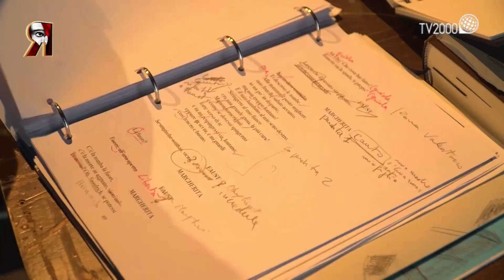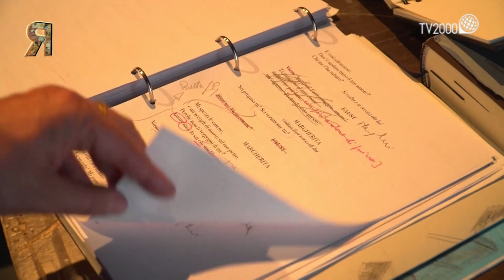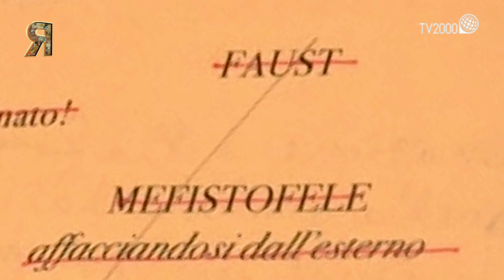Moni Ovadia, Mario Incudine e Federico Tiezzi a Retroscena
Moni Ovadia, Mario Incudine e Federico Tiezzi sono i protagonisti della dodicesima puntata di Retroscena – I segreti del teatro, il programma di Michele Sciancalepore.
Nella prima parte di Retroscena Moni Ovadia e Mario Incudine sono il regista e l’interprete di Barbablù, intenso monologo recitato e cantato che racconta la storia del cattivo per eccellenza, ispirato al noto personaggio creato nel XVII secolo da Charles Perrault che porta con sé l’impronta di una figura realmente esistita. Un palcoscenico essenziale e un accompagnamento musicale continuo (di cui è autore lo stesso Incudine) fanno da sfondo alle confessioni di un uomo potente e sicuro di sé, dotato di una barba blu ma soprattutto di un’efferatezza che lo porta a eliminare senza alcun cenno di umanità sei mogli, una dopo l’altra. Il testo, scritto da Costanza Di Quattro, fornisce una chiave di lettura contemporanea di Barbablù che diventa simbolo di un cinico e mai sconfitto maschilismo, un femminicida la cui ombra potrebbe albergare in ognuno di noi. Una potenzialità che si può evitare secondo Moni Ovadia, qui in veste di regista, attraverso il perseguimento dell’etica della fragilità: “Quando prenderemo coscienza dei nostri handicap e delle nostre debolezze, allora scopriremo la vera forza e Barbablù sarà davvero sconfitto” confessa a Retroscena.

Nella seconda parte del programma, ancora un personaggio mito della cultura occidentale ovvero Faust, il sapiente che per ottenere conoscenze, potere e giovinezza, vende la propria anima a Mefistofele mediante un contratto firmato col sangue. Uscito dalla penna di Goethe nel XVIII secolo, arriva sul palcoscenico attraverso la scrittura e la regia di Federico Tiezzi che con il suo Scene da Faust pone l’accento sull’attualità del personaggio, simbolo dell’eterna lotta tra il bene e il male. Una messinscena divisa in tre parti che mescola insieme interpreti ormai affermati, Sandro Lombardi e Marco Foschi, a un gruppo di giovani usciti dalle scuole di teatro.